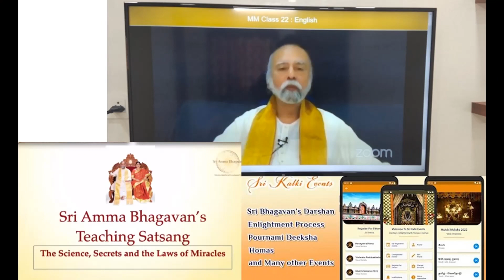18/10. 74000 ದೀಕ್ಷಾ ಯಜ್ಞ ಮತ್ತು ಇತರ ಪ್ರಕ್ರಿಯೆಗಳಲ್ಲಿ ಭಾಗವಹಿಸಿದ ನಂತರ, ನನ್ನ ಜೀವನವು ಬದಲಾಗಿದೆ.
ನಾನು ನೋವಿನಿಂದ ತುಂಬಿದ್ದೆ ಮತ್ತು ಜನರನ್ನು ಒಪ್ಪಿಕೊಳ್ಳಲು ಸಾಧ್ಯವಾಗುತ್ತಿರಲಿಲ್ಲ. ನಾನು ನನ್ನ ಬಾಂಧವ್ಯಗಳಲ್ಲಿ ನಿರಂತರವಾಗಿ ಪ್ರೀತಿಯನ್ನು ಹುಡುಕುತ್ತಾ ಹೋರಾಡಬೇಕಾಗಿತ್ತು. ನನ್ನೊಳಗೆ ಕೋಪ, ಹೋಲಿಸುವಿಕೆ ಮತ್ತು ಅಪರಾಧಿ ಭಾವನೆ ಇತ್ತು. ಶಾಂತಿ ಮತ್ತು ಸಂತೋಷ ಇರಲಿಲ್ಲ. ಜೀವನ ನನಗೆ ಒಂದು ಹೊರೆಯಾಗಿತ್ತು. ಶ್ರೀ ಪರಮಕರುಣ ಪರಂಜ್ಯೋತಿಯವರೊಂದಿಗಿನ ನನ್ನ ಬಂಧವು ಬಲಗೊಂಡಿದೆ ಮತ್ತು ಅವರ ದೈವಿಕ ಉಪಸ್ಥಿತಿಯನ್ನು ನಾನು ಅನುಭವಿಸುತ್ತೇನೆ. ಅವರ ಕೃಪೆಯಿಂದ ನನ್ನ ಜೀವನದಲ್ಲಿ ಪವಾಡಗಳು ನಡೆಯುತ್ತಿವೆ. ನನ್ನ ಆರ್ಥಿಕ ಪರಿಸ್ಥಿತಿಯು ಸುಧಾರಿಸಿದೆ. ನಾನು ಡೈರಿ ಸಂಸ್ಥೆಯನ್ನು ಯಶಸ್ವಿಯಾಗಿ ನಡೆಸುತ್ತಿದ್ದೇನೆ ಮತ್ತು ಒಂದು ಫೈಬರ್ ಯೋಜನೆಯನ್ನು ಸಹ ಪ್ರಾರಂಭಿಸಿದ್ದೇನೆ, ಇದು ನನಗೆ ಉತ್ತಮ ಆದಾಯವನ್ನು ನೀಡುತ್ತಿದೆ. ನಾನು ಹೆಸರು ಮತ್ತು ಖ್ಯಾತಿಯನ್ನೂ ಗಳಿಸಿಕೊಂಡಿದ್ದೇನೆ.